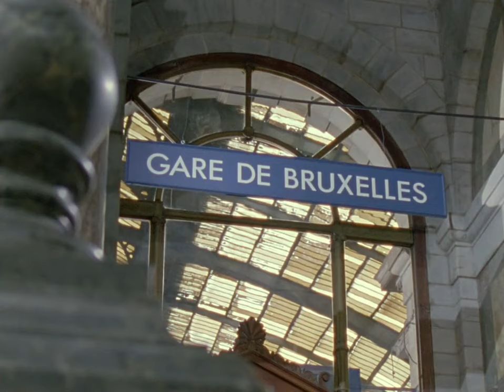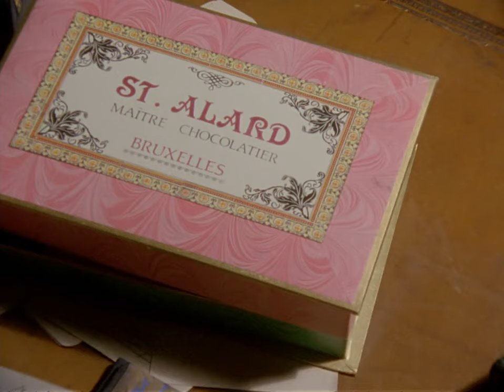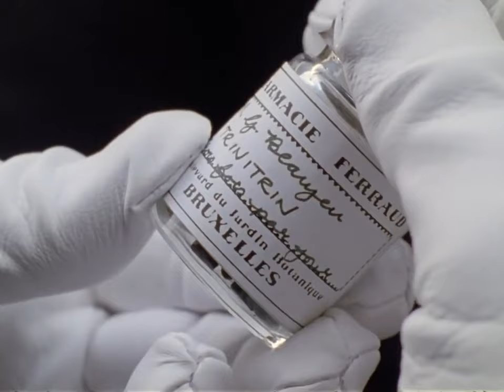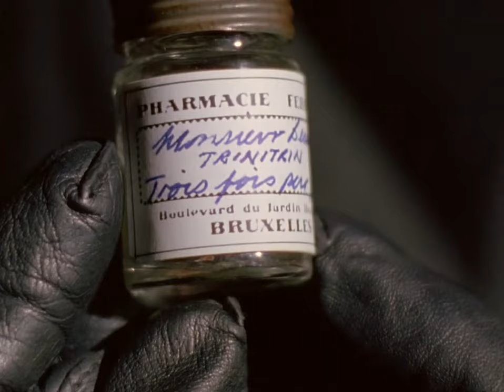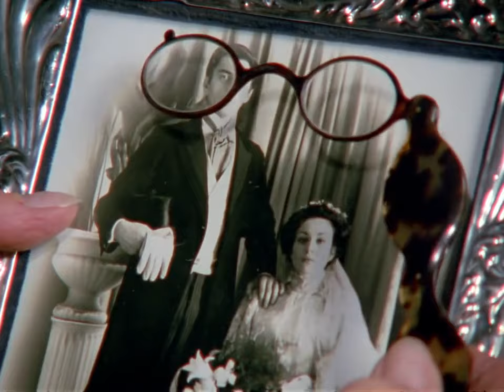Agatha Christie's Poirot S05E06 - The Chocolate Box / full episode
MurderMysteries – full episodes

While in Belgium, Poirot relates to Chief Inspector Japp a case from his early days in the Belgian police force that nearly eluded the brilliance of his 'little grey cells.'